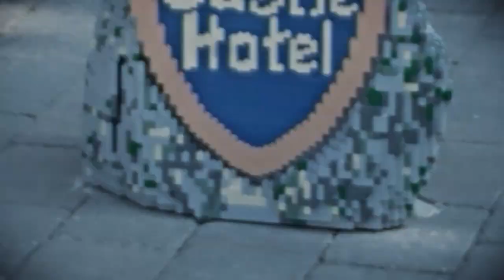Legoland Castle Hotel, A Sneak Peak inside, Legoland Windsor, 2017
A Sneak Peak into the Heavily themed New Castle Hotel at Legoland Windsor, Although a bit on the Pricey side all of the rooms in the Hotel are completely Castle Themed, with its Tournament Tavern Themed Restaurant and Amazing exterior this Hotel is sure to be on every Lego Fans Wish list, Castle Hotel, Legoland Windsor, Summer 2017